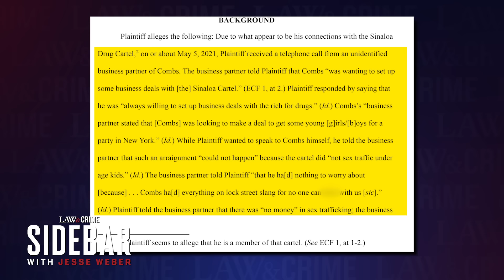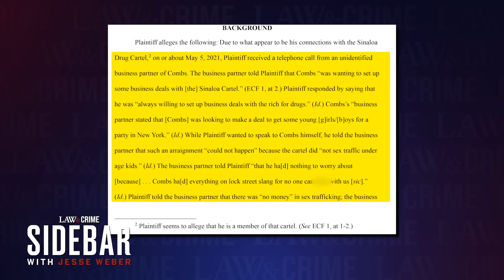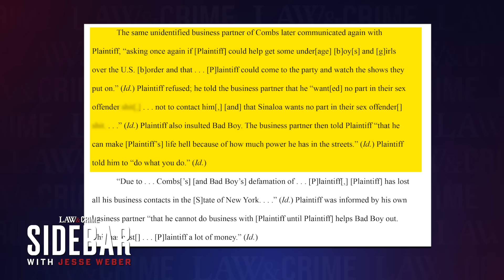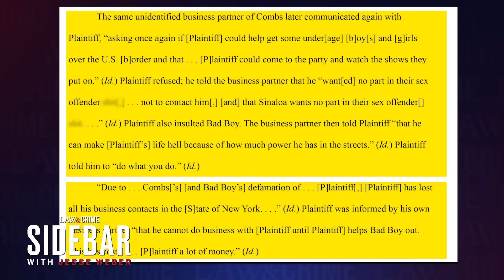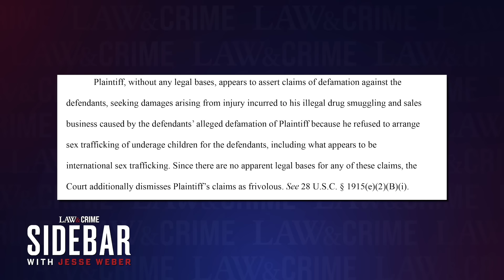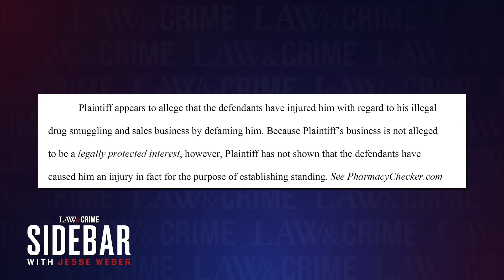Cartel Member Claims P. Diddy Ruined His Thriving Drug Business in Bizarre Lawsuit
A Colorado inmate, Alfredo P. Gonzalez, filed a defamation lawsuit against infamous music mogul Sean “Diddy” Combs, claiming his refusal to work with the rapper resulted in him being blacklisted. Gonzalez claims to be a member of the Sinaloa cartel smuggling drugs from Mexico. Law&Crime’s Jesse Weber analyzes the peculiar civil filing and what a federal judge decided to do with it.

to get an extra 25 cents back for every gallon on your first tank of gas.

LAW&CRIME SIDEBAR PRODUCTION:
Video Editing - Michael Deininger, Christina Falcone